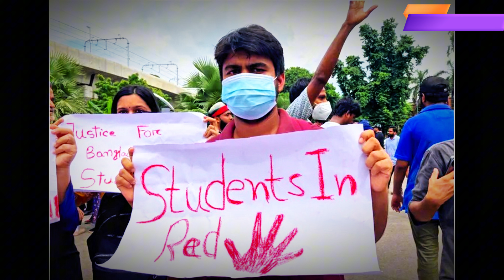Breaking News!📢🚨 আজকের আপডেট । ডিবি হারুনের ভাইরাল...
I’m a Bangladeshi vlogger in Saudi Arabia. I’m making a vlog video in Saudi Arabia. Today I visited Dammam Seiko Market and this is the most famous place in Dammam Saudi Arabia. I’m a Bengali vlogger in Saudi Arabia. On this channel I have shown the best places to visit in Saudi Arabia and I have made a travel vlog in Saudi Arabia. I have a dream to travel on a vlog world tour.

Video chapter :
00:20 Video Intro
00:00 Channel intro
00:30 Introduce
00:40 Video topic
2:00 Video explanation

Vlog in Saudi Arabia
Dammam city
Saudi Arabia travel blog
Best Place in Dammam city
Travel Vlog in Saudi Arabia
Indian vlogs in Saudi Arabia
Bengali vlog in Saudi Arabia
Dammam cornice fishing
Saudi Arabia's natural view
Best Places in Saudi Arabia
Best place in Dammam
Best Visiting Places in Saudi Arabia
Gold Chain design with locket
Gold chain design with price
gold chain design with weight
 Gold chain design 2023
Gold Chain Design for Women
Gold necklace design with weight
chocolate price is Saudi Arabia

Thanks and Best Regards's
Shakil Mahamud